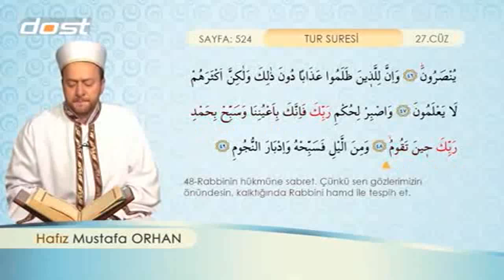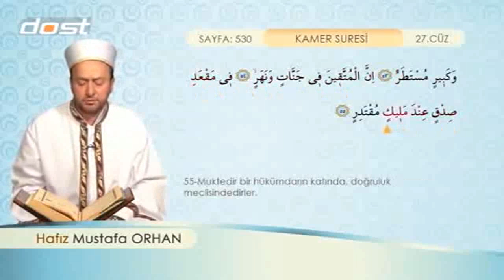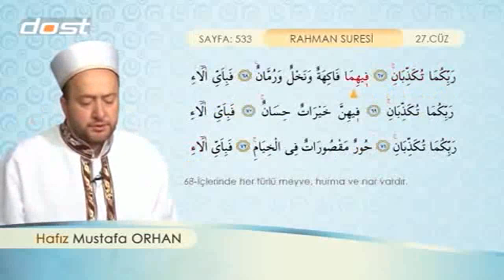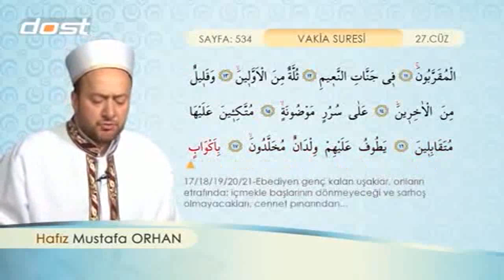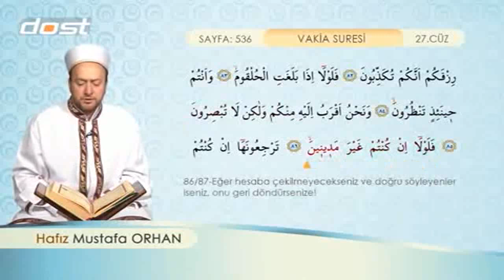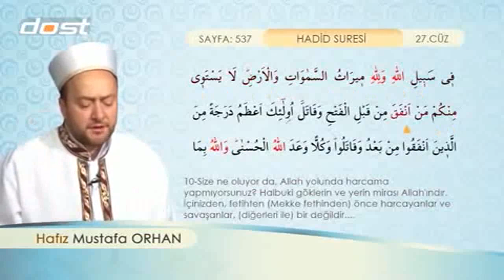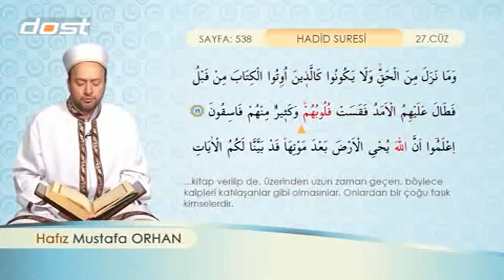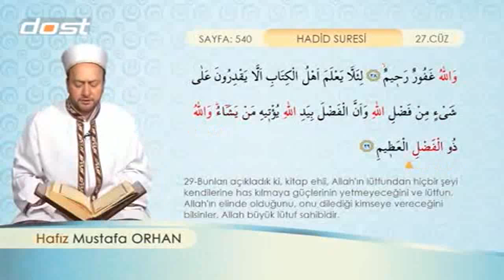Mustafa Orhan - Cüz 27